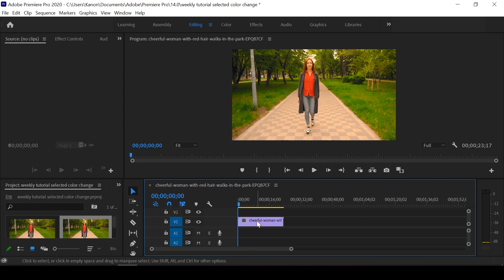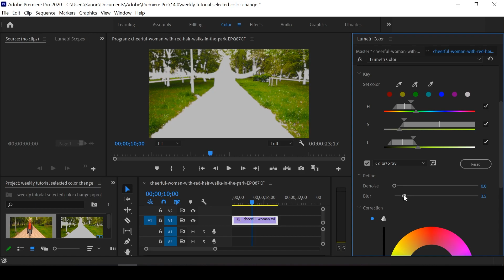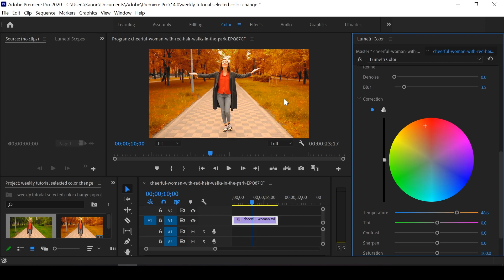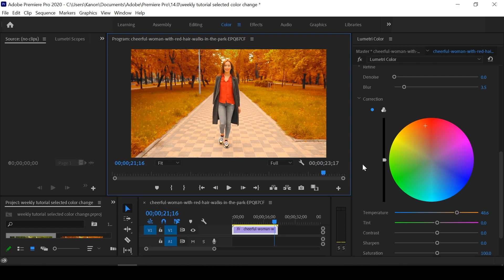কিভাবে ভিডিওর সব কালার ঠিক রেখে একটি কালার চেঞ্জ করবেন । । Selective Color change in Premiere Pro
কিভাবে ভিডিও থেকে নির্দিষ্ট একটি কালার চেঞ্জ করবেন তা জানতে এই ভিডিওটি দেখুন।